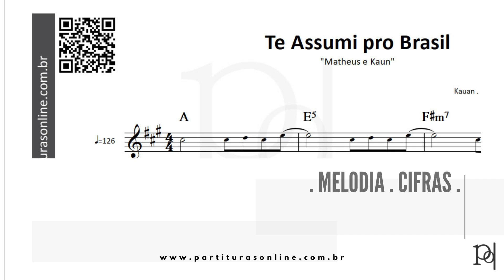Te Assumi pro Brasil ♪ Matheus e Kaun | Partitura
Atualizações Diárias..